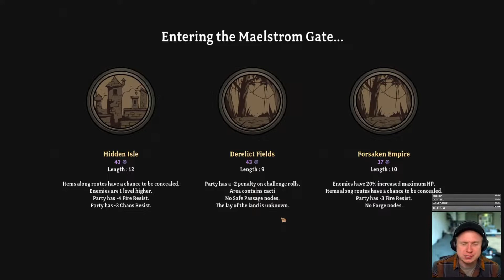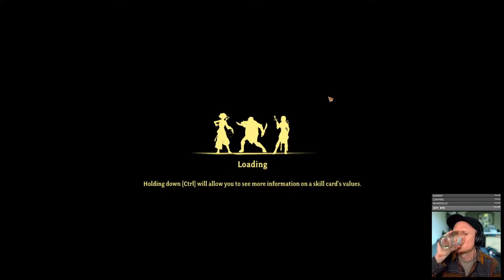Ineffective Barding (Gordian Quest)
Monday-Thursday 1-6pm PST

Schedule Here:
Monday: Gordian Quest
Tuesdays: The Last Spell
Wednesdays: Darkest Dungeon II
Thursday: Darkest Dungeon II
for the latest